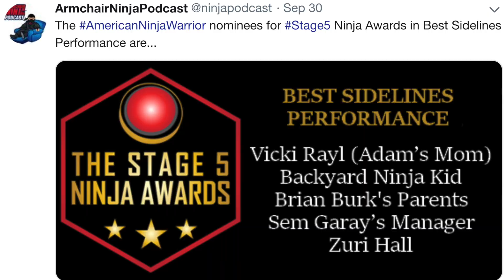American Ninja Warrior Season 12 Application Video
In light of ANW 13 submission videos being due, I thought I would share my video from last year. Our area never had a chance to even get calls, so I'm not sure if I would have made the cut either way. Let me know what you think!

BNK Swag on Amazon!

Between videos we hang out with you on Instagram, and Facebook so pick your favorite one and hang with us there too!